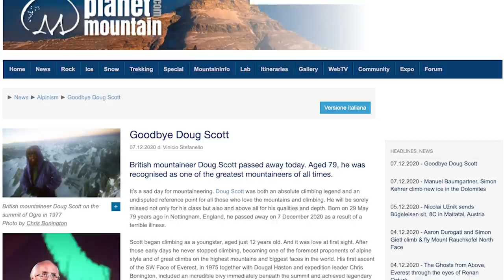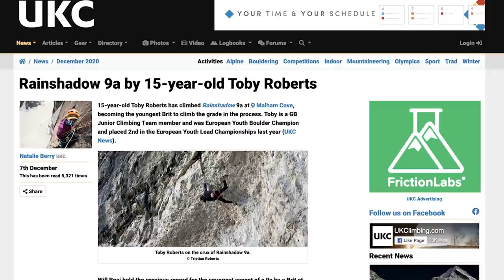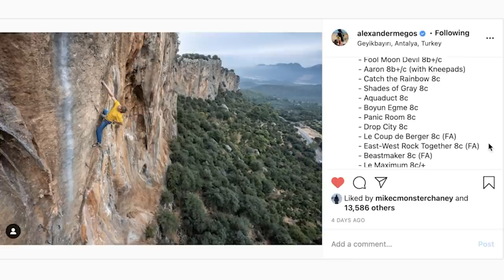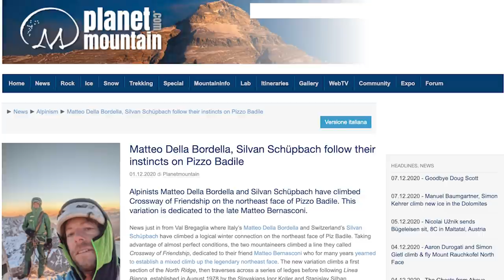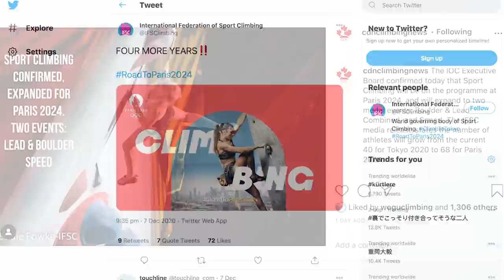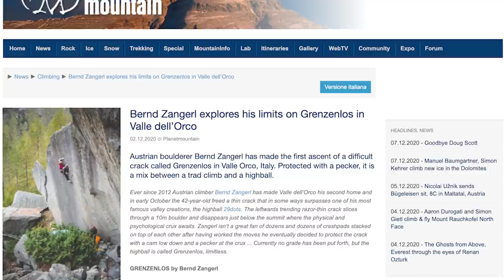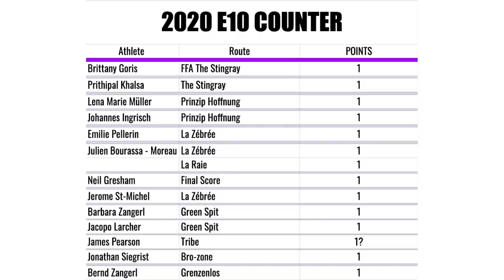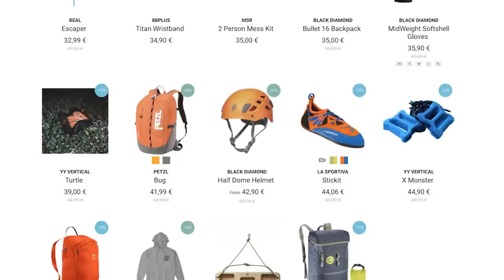Cold Temps = Better Friction: News Show | Climbing Daily Ep.1762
It's been a big week for climbing as we bring you a round up of all the biggest stories. There is sadness as Doug Scott passes away, a true legend of our sport. We look at the youngest British climber to send 9a, and some Olympic news...

Doug Scott life achievements (00:18)
Bügeleisen 8c (01:15)
Toby Roberts 15 year old 9a (04:44)
Alex Megos (04:50)
Alpine climbing (06:20)
Paris 2024 Olympics News (07:48)
Bernd Zangerl 8b trad (08:57)
9b counter (10:09)
Climbing media (10:41)
EpicTV shop deals (15:48)
Comment of the week (17:19)